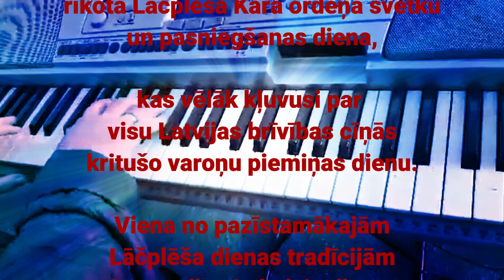Lāčplēša diena. 11.11.2020.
Lāčplēša dienas tradīcija, svecīšu aizdedzināšana pie Rīgas Ziepniekkalna vidusskolas.